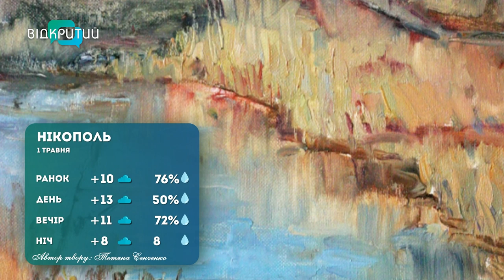Погода 1 травня 2023